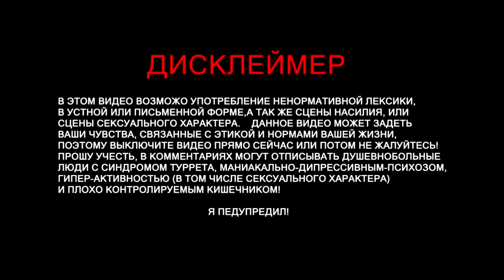TenderlyBae смотрит: Best Fails of the Week: Piñata Party